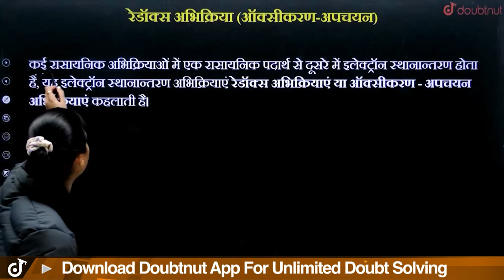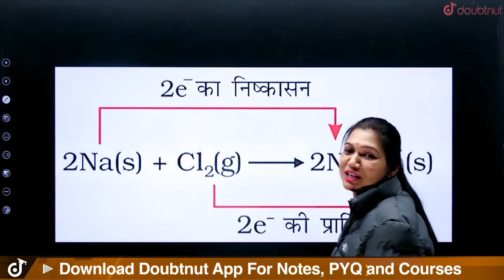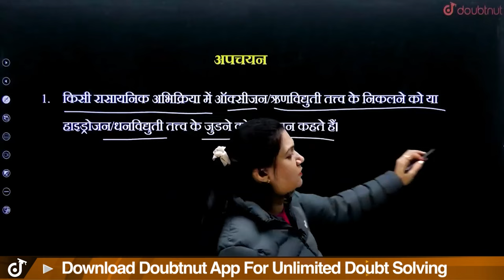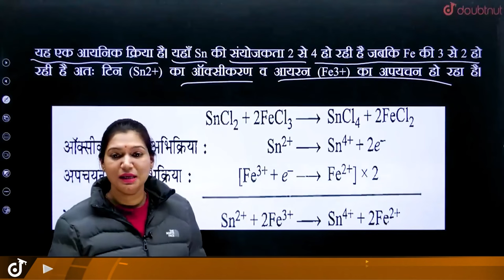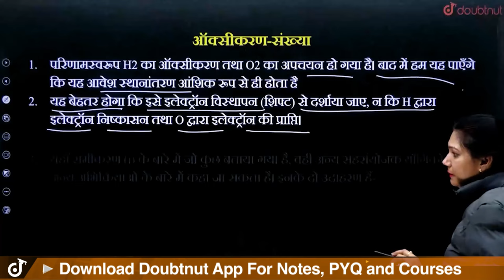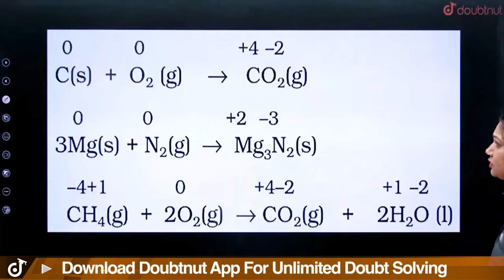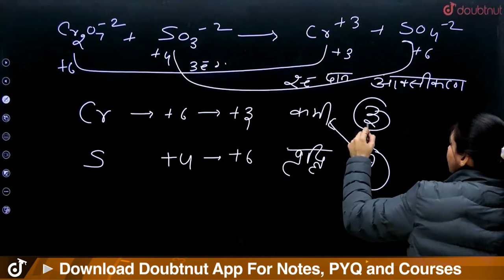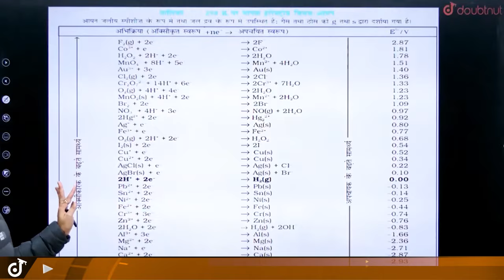Class 11 Chemistry Redox Reaction One Shot | अपचयोपचय अभिक्रियाएँ NCERT Chapter 7 Complete Revision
Class 11 Chemistry Redox Reaction One Shot | अपचयोपचय अभिक्रियाएँ NCERT Chapter 7 Complete Revision | Redox Reaction Most Important Questions Class 11 | Class 11 अपचयोपचय अभिक्रियाएँ One Shot | 11th Chemistry Redox Reaction Notes